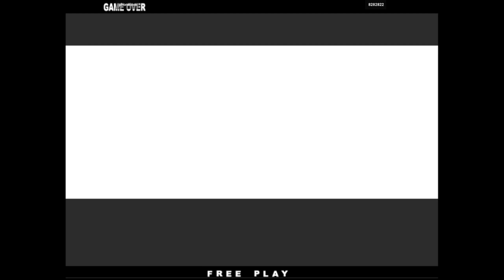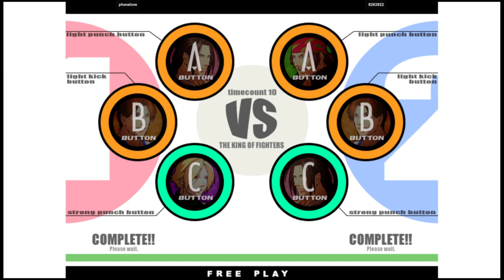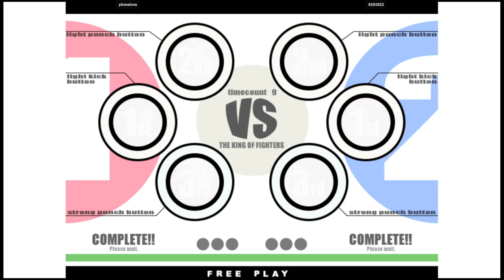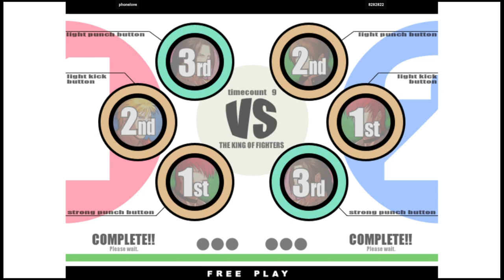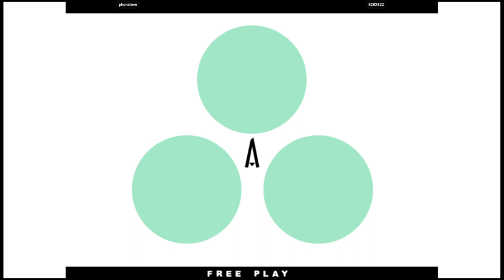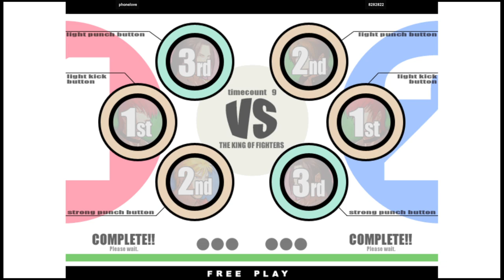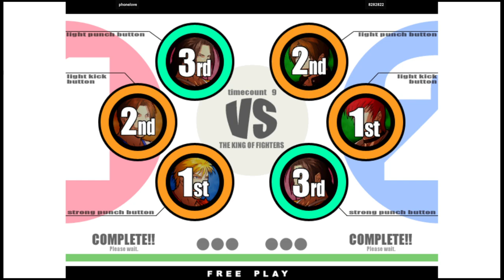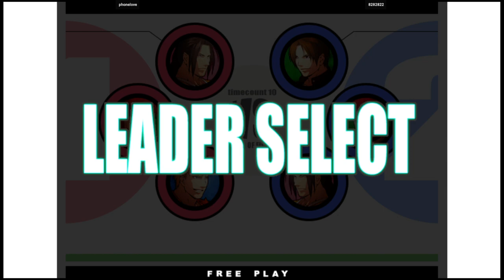KOF XI | phonelove VS 8282822 | 🇰🇷🇰🇷 Fightcade2